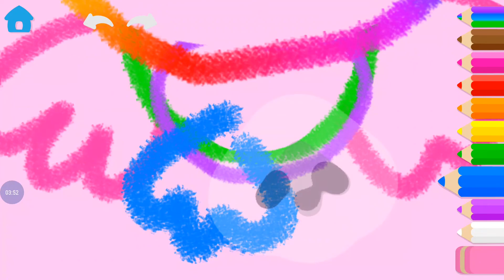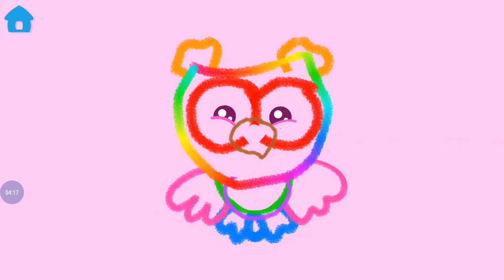How to Make a Preschool Fish & Owl: Drawing Series for Kids (Part-2)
Here are our latest how to draw tutorials:

Who doesn’t want to learn how to draw! Grab our step by step drawing for kids, beginners and everyone else! Our easy tutorials all come with a super handy directed drawing printable and are perfect for all ages.

You will learn to draw all kind of cute, cartoon like and even realistic characters and our collection of lessons is always growing.

We’ll be learning to draw many fun things together. Each of our tutorials comes with a handy directed drawing printable with all the steps included, as well as room to make your drawing. Perfect for getting artsy on the go or to use in the classroom (you could also bind them in your own personal book to practice).